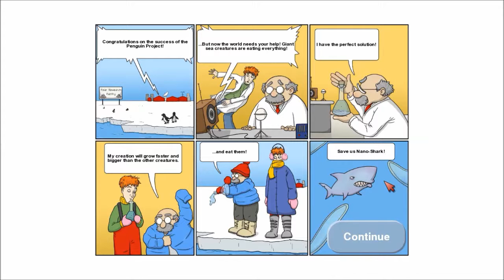Tasty Blue (NanoShark bites back) part #5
This game is crazy awesome!!
Tasty Blue is an underwater side-scrolling eat 'em-up game.
You start as a small goldfish with an insatiable appetite.
After being overfed by your owner, you'll escape into the ocean and eat everything that you encounter.
The more you eat, the bigger you get!
In addition to the goldfish, you'll also play as a dolphin and a shark.
The dolphin starts off as an overworked aquarium star, forced to jump through flaming hoops for food.
He escapes from captivity by eating his way through the aquarium and taking revenge on his trainer.
The shark is the final playable character, an artificial fish created by scientists to save Earth's oceans.
It uses self-replicating nano technology to consume everything in its path and convert their matter into its own.
There's no telling how big this shark will get.